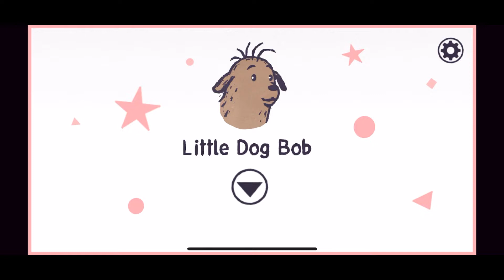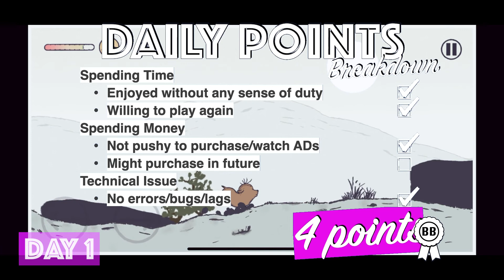Little Dog Bob - Review 1/5, Game Play Walkthrough No Commentary 1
Provider: Simon Eltz
Release Date: May 31, 2022
Age Rating: 9+